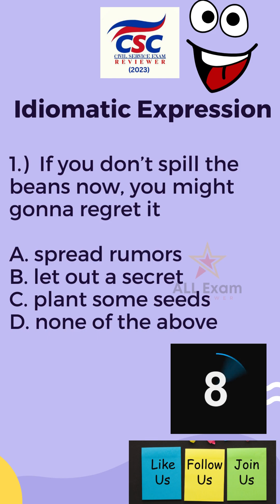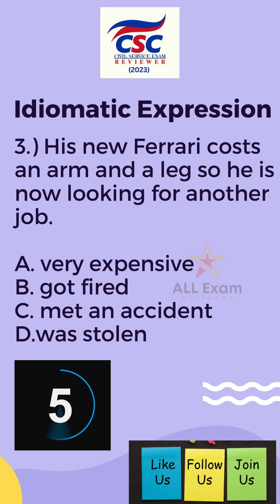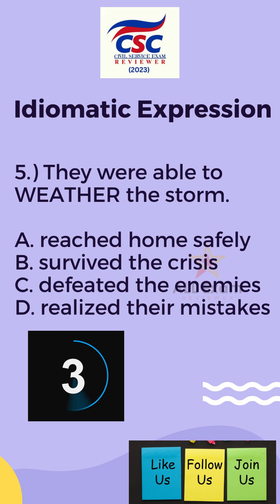2024 CSC Reviewer: Idiomatic Expression | Lumabas sa CSC Exam 😱😱